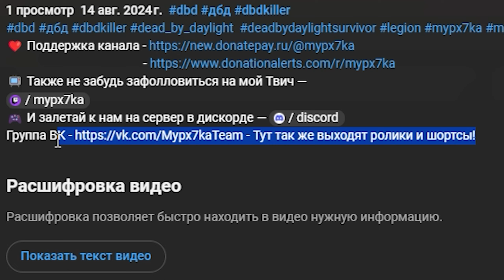Майкл не прощает | Тень | Dead by daylight